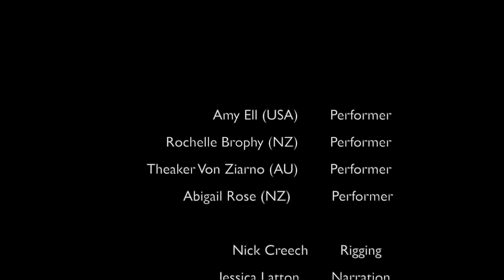Aerial Crane Show Queenstown NZ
Vertical Dance Circus Crane Performance (4 mins)
New Years Eve, Queenstown, New Zealand.
Inspired by Aerial Dance and Harness work.
First Aerial Crane performance in NZ
"Tale of the Hoheria Blossom"
Abigail, Theaker, Amy Ell, Rochelle
Thanks to Summit Events and QTWN Lakes Council.